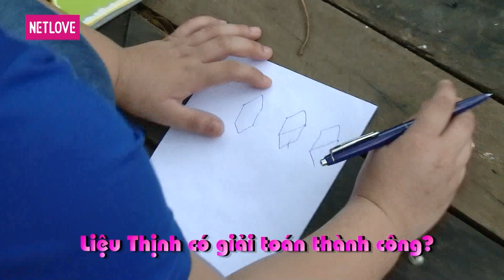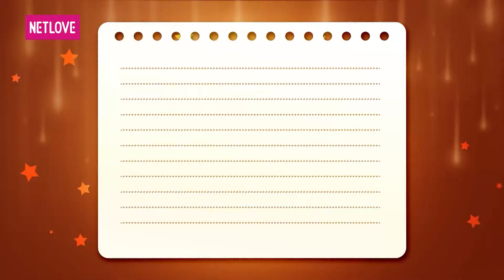Cha Con Hợp Sức | Mùa 2 - Tập 33: Sử Phương Cường - Trường Hải VS Đỗ Đăng Khoa - Vĩnh Thịnh